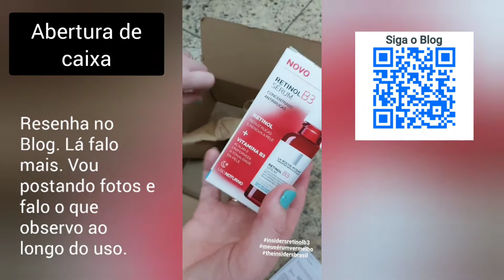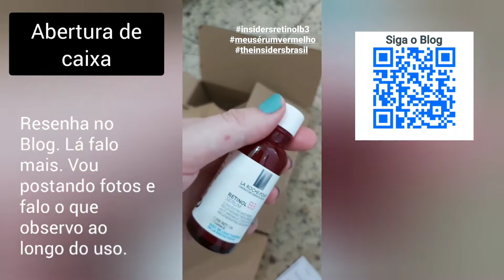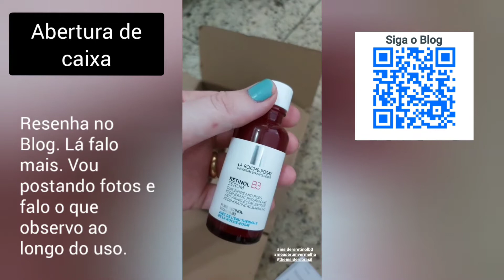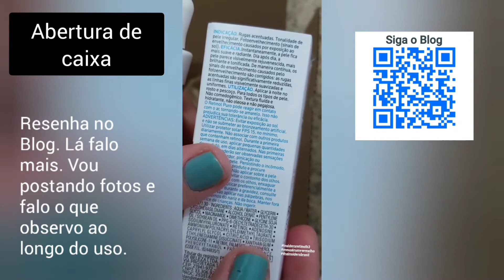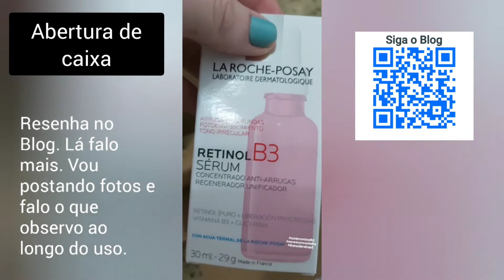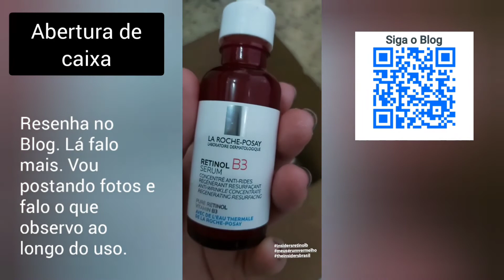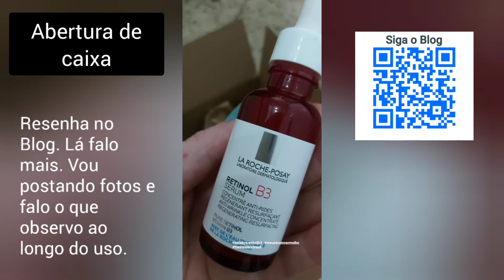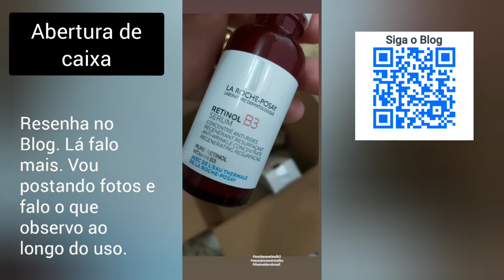Retinol B3: abri minha caixa!🤩🤸‍♀️| MULHERES QUE USAM MAKE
Mostrei minha caixa do retinol B3 da La Roche-Posay. Ganhei para conhecer do site The Insiders Brasil.

Não é publicidade.